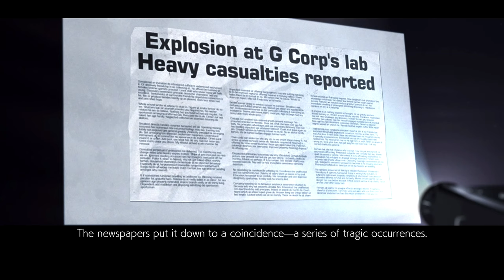Kazuya Really Did his Dad Heihachi Dirty!! Chap. 2-3 (Tekken 7)